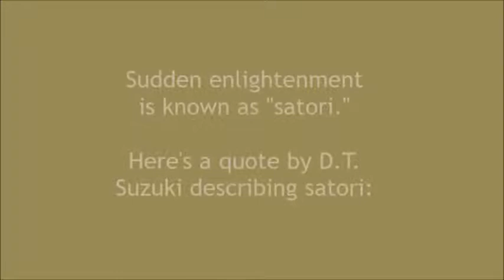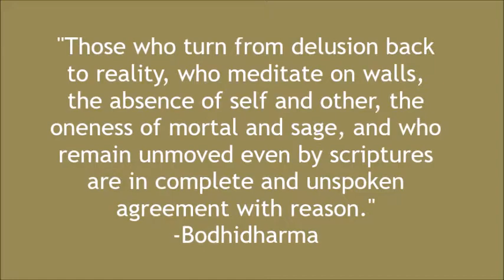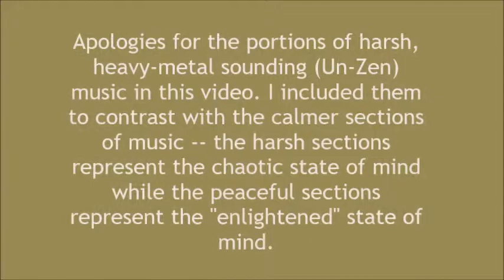Bodhidharma and Enlightenment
Apologies for the portions of harsh, heavy-metal sounding (Un-Zen) music in this video. I included them to contrast with the calmer sections of music -- the harsh sections represent the chaotic state of mind while the peaceful sections represent the "enlightened" state of mind.
New guitar book: Guitar Patterns, Licks, and More